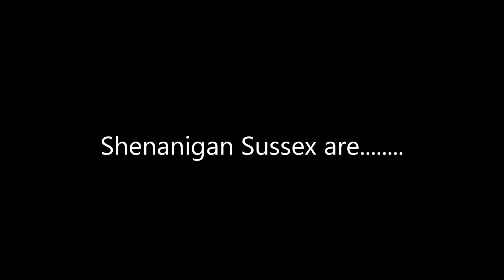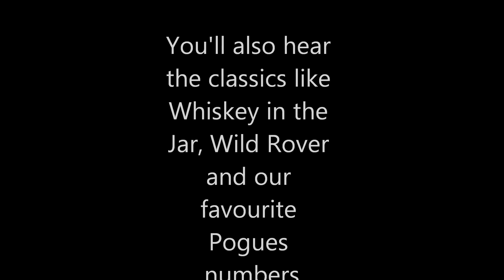Shenanigan March 2013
Forthcoming gigs